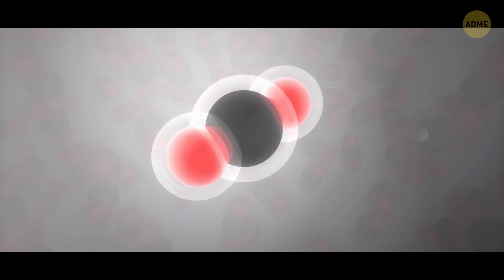Самые большие, длинные, далекие, холодные и маленькие объекты в космосе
Какая звезда в космосе ярче других? Какой космический объект, сделанный человеком, находится дальше всего? Какая планета меньше остальных? В космосе много удивительных вещей. Возможно, мы не знаем всех ответов, но то, что нам известно, просто потрясает. Крошечные черные дыры, планеты, состоящие из алмазов, звезды холоднее чашки чая и огромные облака газа, способные принимать практически любую форму.

В космосе возможно все. Например, существует очень горячая планета, состоящая изо льда! Температура на ее поверхности предположительно составляет 440 °C, но из-за сильнейшей гравитации планеты лед там не тает. А еще существует огромное молекулярное облако недалеко от центра Млечного Пути. Ученые обнаружили в нем больше 50 разных молекул, и одна из них отвечает за вкус малины!